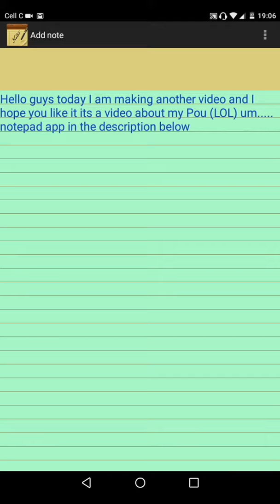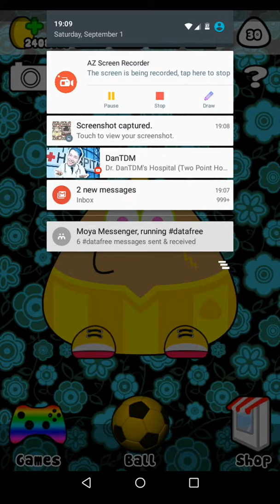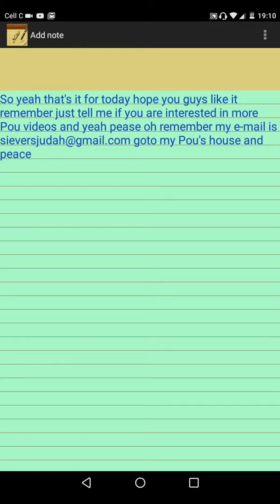Is Pou alive?